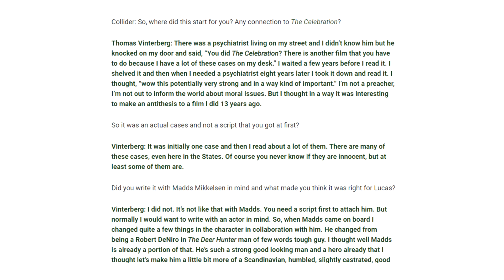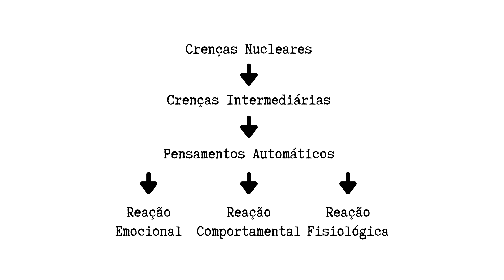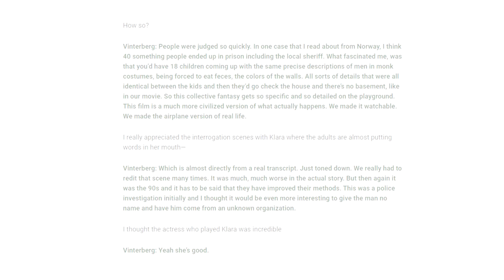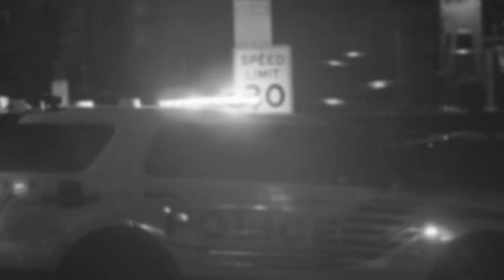A Caça (2012) e as armadilhas cognitivas | ANÁLISE PSICOLÓGICA e FINAL EXPLICADO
Neste vídeo o psicólogo Ricardo Chagas faz uma análise psicológica de A Caça (2012) / The Hunt (2012) / Jagten (2012), protagonizado por Mads Mikkelsen, filme dirigido por Thomas Vinterberg. Nessa análise proponho uma discussão se Lucas é ou não culpado, além de explorar os aspectos psicológicos da obra e a icônica cena final explicada.